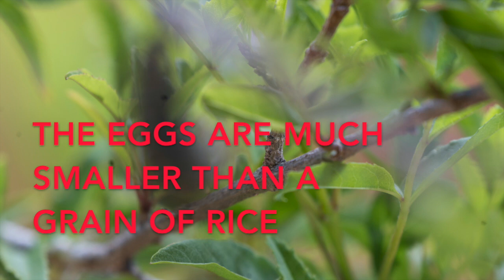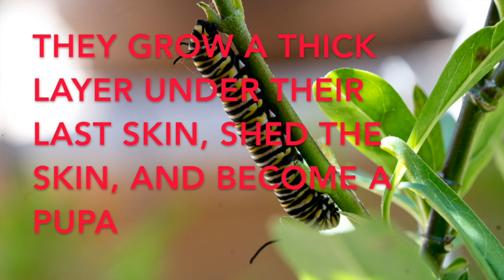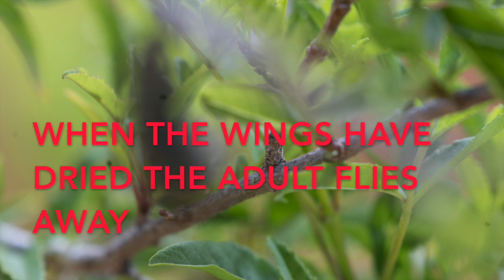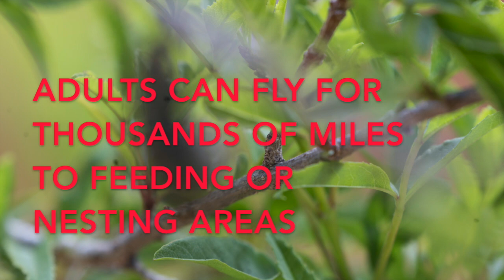Monarch butterfly.movie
This video is about the life cycle of the Monarch butterfly. It was filmed entirely in our Southern California backyard.